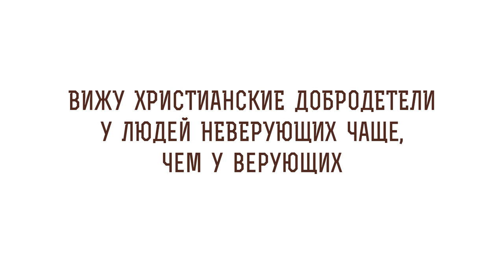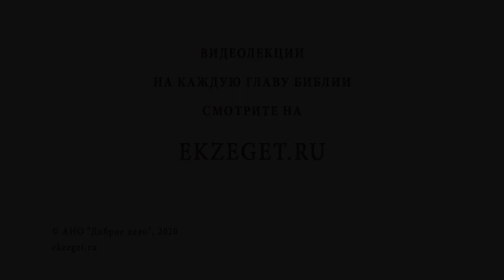Вижу христианские добродетели у неверующих чаще, чем у верующих. Почему так? Прот. Владимир Новицкий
В сегодняшнем видео с протоиереем Владимиром Новицким рассуждаем на тему: "Вижу христианские добродетели у неверующих чаще, чем у верующих. Почему так?"  Касаемся следующих тем:

🔸Умение любить по-настоящему.
🔸Состояние быть хорошим без Бога.
🔸Цель человеческого пути.
🔸Материальные блага в Царствии Небесном.
🔸Смирение ради Христа.
🔸Собственная значимость.
🔸Изменение жизни уверовшаго.